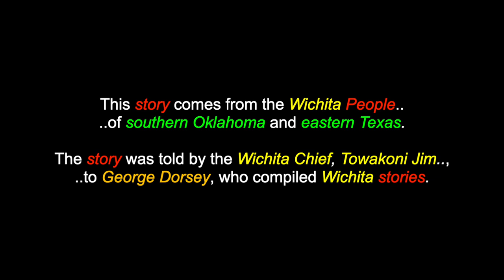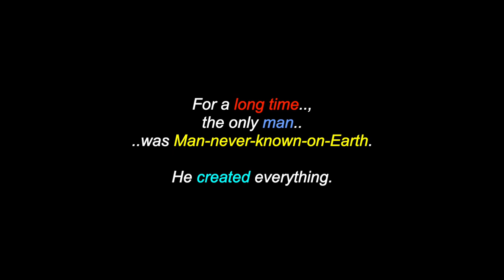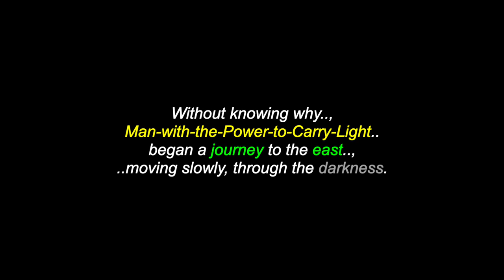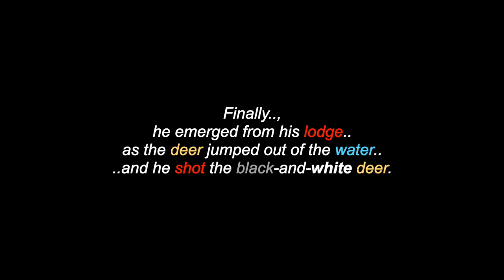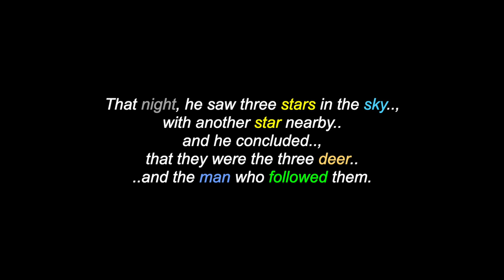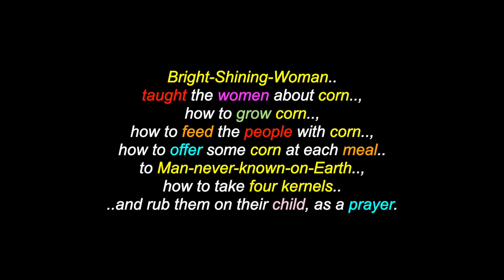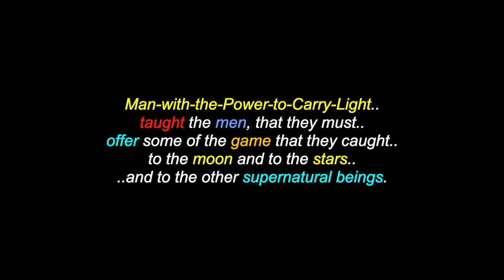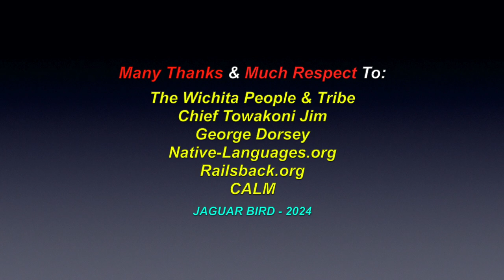The Moon And The Morning Star : A Wichita People's Legend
This is a video for: "The Moon And The Morning Star", a Wichita People's Legend. There are also over 1500 videos in this channel for many North, South & Central American Tribes & First Nations, Residential Schools, Chiefs, Elders, Historical Events, Indigenous Concerns, Quotes, Environmental Youth Activists.. and much more.

Many Thanks & Much Respect To: The Wichita People & Tribe..; Chief Towakoni Jim..; George Dorsey..; Native-Languages.org..; Railsback.org..; CALM..  and to all the other brothers and sisters who have contributed to this video with photos and/or, in any other way.